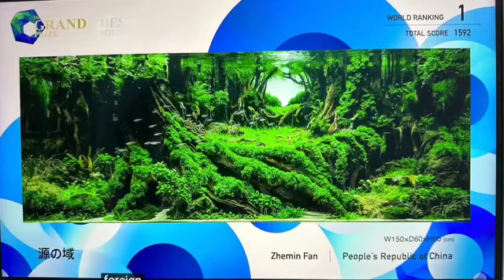2023 iaplc winner's tank.step by step completing....